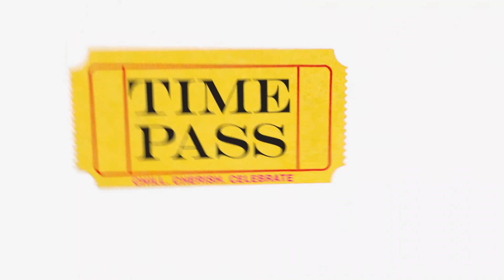Luke Coutinho shares pointers for emotional detox, better sleep and sustainable workout